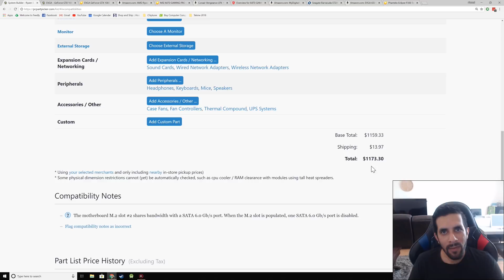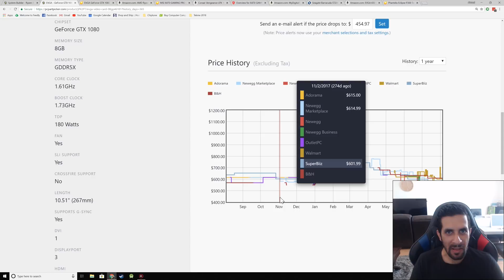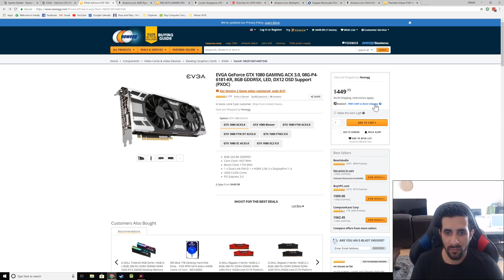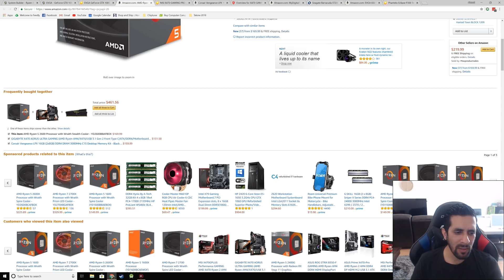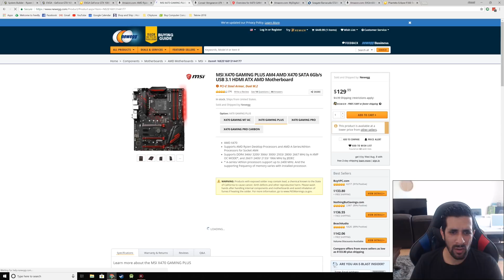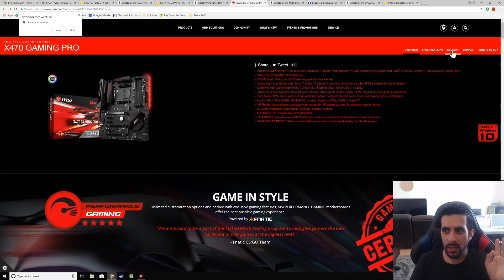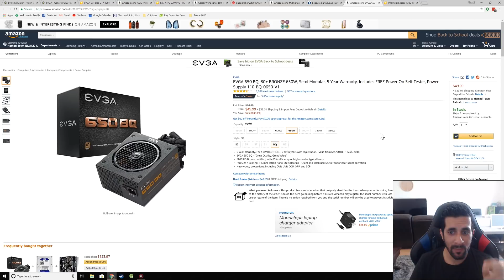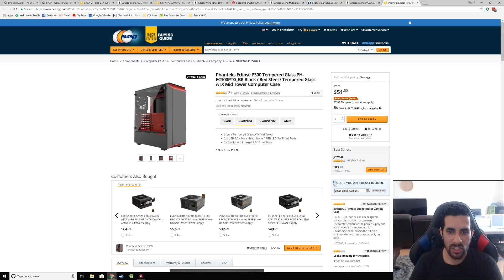أحسن تجميعة العاب بأقل من 5000 ريال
AMD - Ryzen 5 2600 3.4GHz 6-Core Processor
MSI - X470 GAMING PRO ATX AM4 Motherboard
MyDigitalSSD - BPX 256GB M.2-2280 Solid State Drive
EVGA - GeForce GTX 1080 8GB ACX 3.0 Video Card
Phanteks - Eclipse P300 Tempered Glass (Black/Red) ATX Mid Tower Case
EVGA - BQ 650W 80+ Bronze Certified Semi-Modular ATX Power Supply

إنستغرام: @gameoverviews
تويتر: @GO3rab